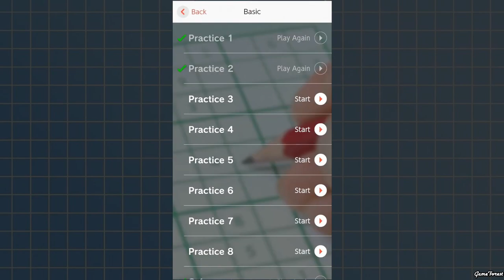Evolution of Nintendo EPD Games 2015-2021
85:10 - 1:551:36 - Evolution of Nintendo Entertainment Planning & Development Division EPD Games (As Developer) from 2015 to 2021. Nintendo‘s Entertainment Planning & Development is the largest division within Nintendo and is responsible for many first-party game series including Super Mario, Legend of Zelda and Animal Crossing.

List of Nintendo EPD Games:
0:00 - The Legend of Zelda: Tri Force Heroes October 22, 2015 Nintendo 3DS
0:18 - Animal Crossing: Amiibo Festival November 13, 2015 Wii U
0:35 - The Legend of Zelda: Twilight Princess HD March 4, 2016 Wii U
0:55 - Miitomo March 17, 2016 iOS, Android
1:14 - Star Fox Zero April 21, 2016 Wii U
1:25 - Star Fox Guard April 21, 2016 Wii U
1:36 - Super Mario Maker for Nintendo 3DS Dec 02, 2016 Nintendo 3DS
1:55 - Miitopia December 8, 2016 Nintendo 3DS
2:09 - Super Mario Run December 15, 2016 iOS, Android
2:36 - Tank Troopers December 21, 2016 Nintendo 3DS
2:51 - 1-2-Switch March 3, 2017 Nintendo Switch
3:07 - The Legend of Zelda: Breath of the Wild March 3, 2017 Nintendo Switch, Wii U
3:38 - Mario Kart 8 Deluxe April 27, 2017 Nintendo Switch
3:53 - Arms June 16, 2017 Nintendo Switch
4:01 - Splatoon 2 July 21, 2017 Nintendo Switch
4:14 - Metroid: Samus Returns September 15, 2017 Nintendo 3DS
4:28 - Super Mario Odyssey October 27, 2017 Nintendo Switch
4:46 - Animal Crossing: Pocket Camp November 21, 2017 Android, iOS
4:58 - Sushi Striker: The Way of Sushido June 8, 2018 Nintendo 3DS, Nintendo Switch
5:10 - WarioWare Gold July 27, 2018 Nintendo 3DS
5:27 - Captain Toad: Treasure Tracke July 13, 2018 Nintendo Switch, Nintendo 3DS
5:43 - New Super Mario Bros. U Deluxe January 11, 2019 Nintendo Switch
6:07 - Super Mario Maker 2 June 28, 2019 Nintendo Switch
6:31 - Dr. Mario World July 10, 2019 Android, iOS
6:42 - Mario Kart Tour September 25, 2019 Android, iOS
6:55 - Ring Fit Adventure October 18, 2019 Nintendo Switch
7:17 - Dr Kawashima's Brain Training for Nintendo Switch December 27, 2019 Nintendo Switch
7:30 - Animal Crossing: New Horizons March 20, 2020 Nintendo Switch
7:49 - Jump Rope Challenge June 15, 2020 Nintendo Switch
7:58 - Super Mario 3D All-Stars September 18, 2020 Nintendo Switch
8:17 - Pikmin 3 Deluxe October 30, 2020 Nintendo Switch
8:40 - Super Mario 3D World + Bowser's Fury Available February 12, 2021 Nintendo Switch

🔥🌟 Can I Get 100 Likes and 50 Shares 🌟🔥